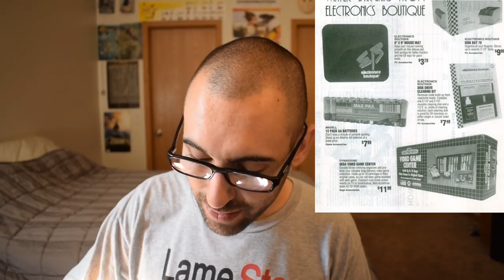GameStop What Happened to EB Games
This has easily been one of my most requested videos. So finally after a lot of research, here it is. What happened to EB Games? The company everyone holds in such high regard. Sorry the new lens was a bit focus happy.

Gamertag: Falsejesus1987

PSN: Falsejezus1987

Steam: Falsejesus

Mail:
Galloway OH, 43119